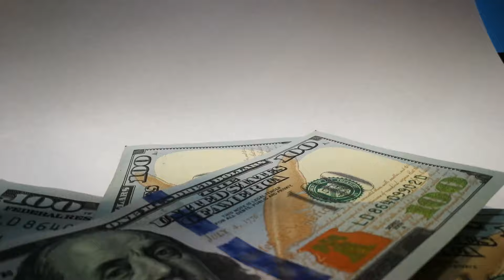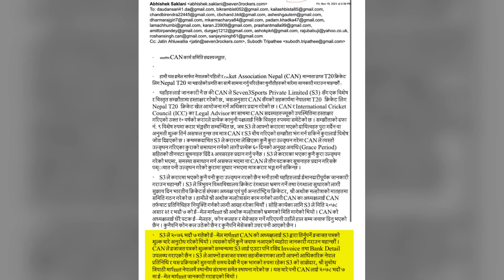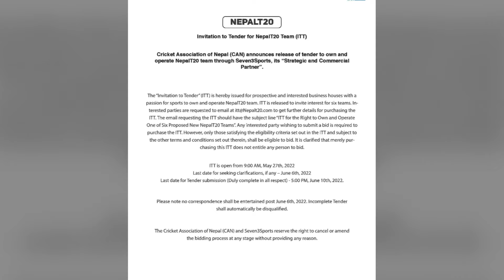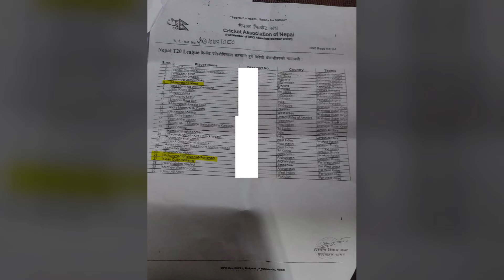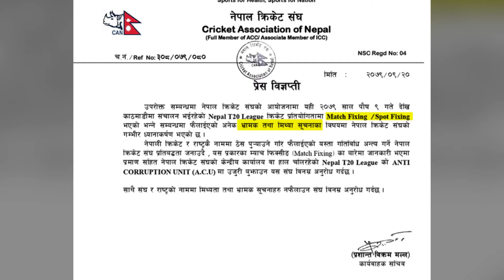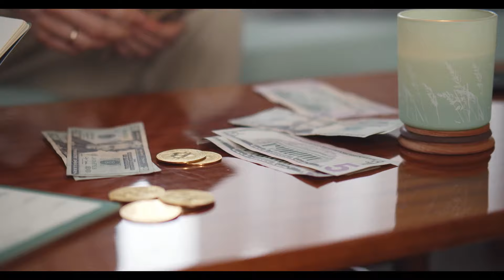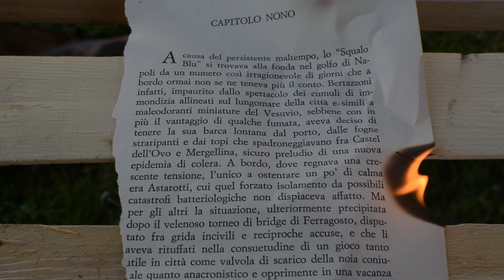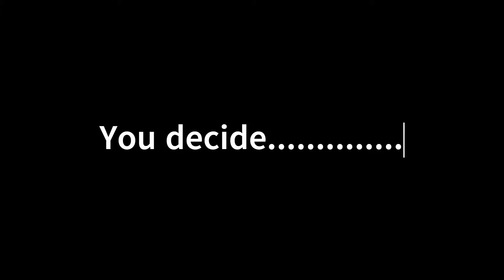Bribes, Gambling and Betrayal: Exposing the Nepal T20 Scandal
In this eye-opening video, we bring you an in-depth analysis of one of the most controversial chapters in Nepali cricket history. 🇳🇵💔 We have painstakingly gathered evidence and insider information to shed light on the alleged misconducts and murky dealings that unfolded behind the scenes. With unbiased reporting and documented proof, we present the untold story of how the beautiful game of cricket was tangled in a web of deceit.

📜💬 Our analysis is independent and objective, as we delve into the facts and present them with utmost transparency. We believe in holding the sport we love to the highest standards, aiming to create a cleaner, more accountable future for Nepali cricket. As ardent fans, we are committed to bringing you the truth, the whole truth, and nothing but the truth.

Join us on this gripping journey as we uncover the untold secrets and expose the truth about the Nepal T20 saga. 🕵️‍♂️🕵️‍♀️ Let's stand united in our pursuit for a cricketing landscape that champions integrity and transparency. Together, we can make a difference and steer our beloved sport toward a brighter tomorrow. 🌟🤝

Chapters:
0:00 Introduction
1:11 The Drama behind the contract signing
6:19 The Questioable sides in ontract
8:47 Dummy Owners of Franchise Teams
11:59 The DIfficulty in Hosting the Tournament
13:42 The Main Tournament
19:02 The Money behind the scenes
23:24 The Truth
25:00 The role of CAN
28:11 Conclusion

We encourage you to actively participate in the comments section, sharing your thoughts and engaging in lively discussions with fellow cricket lovers.